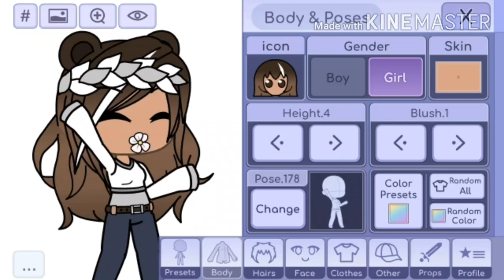🍪 Welcome To My Channel 🍪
Telling you how to make my Gacha Channel!

Discord Server: None Yet

:P I don't really know what to put next-

Bai ;-;